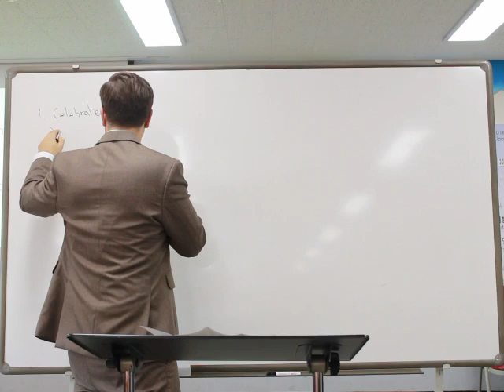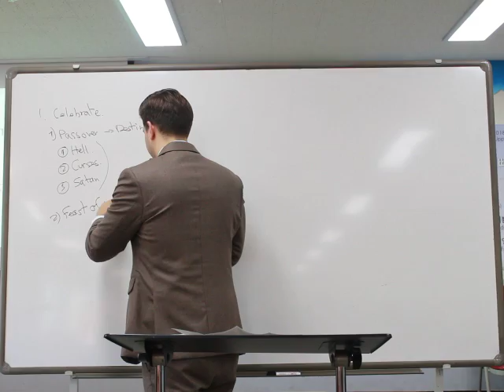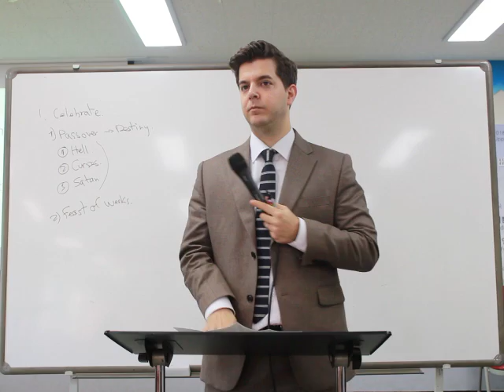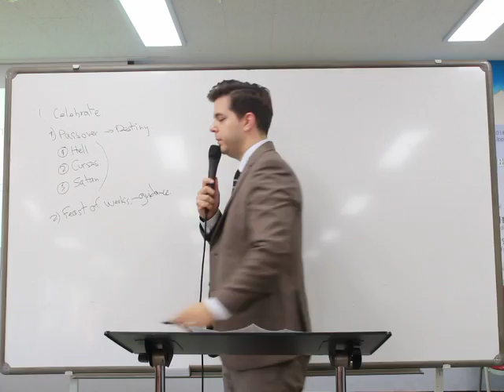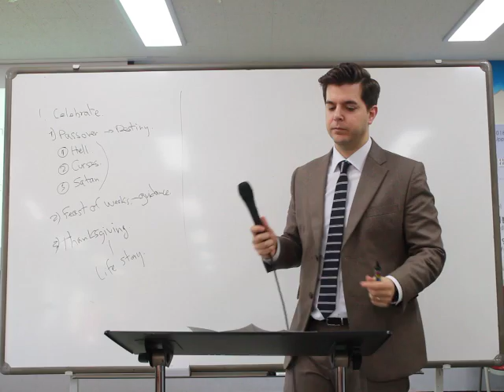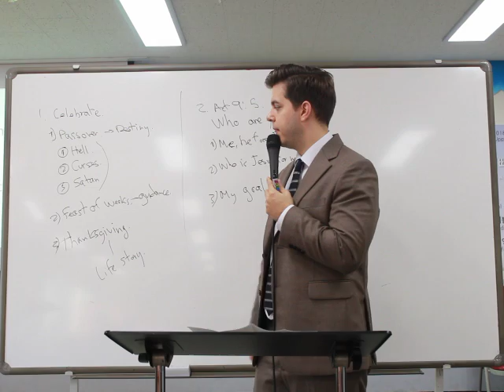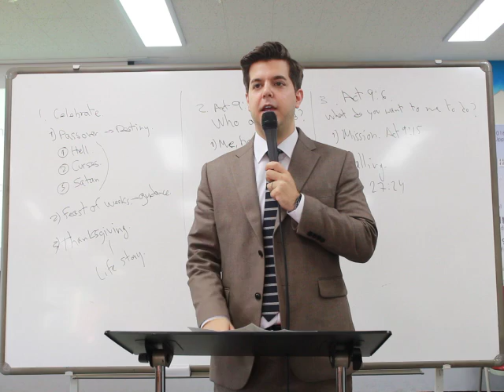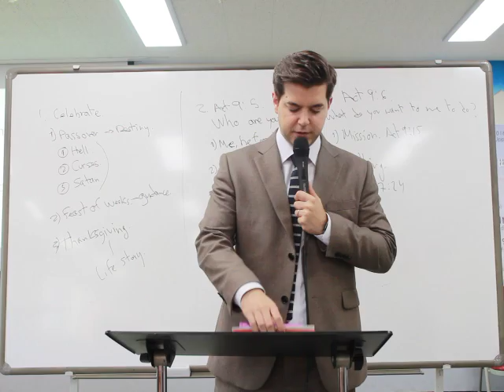20191124 MMM Sunday Service "Celebrate the Thanksgiving Day"